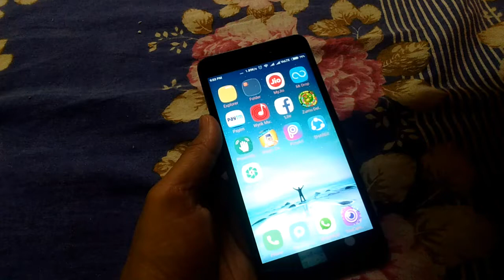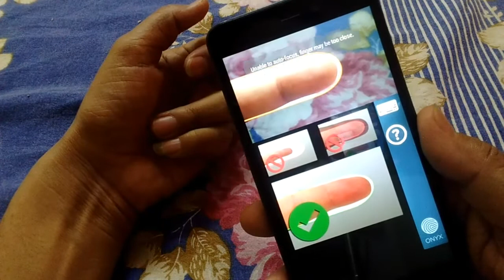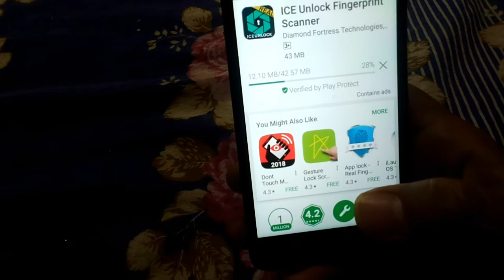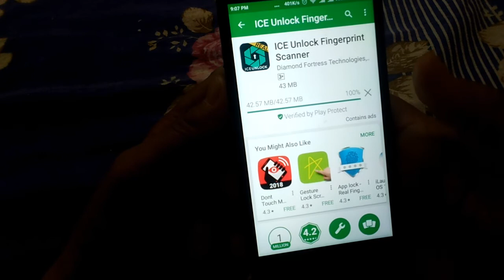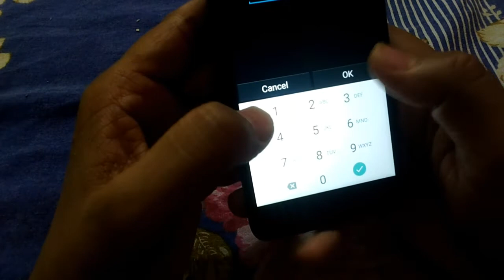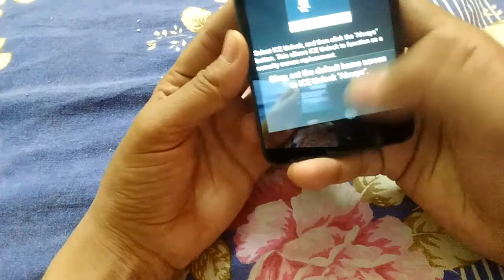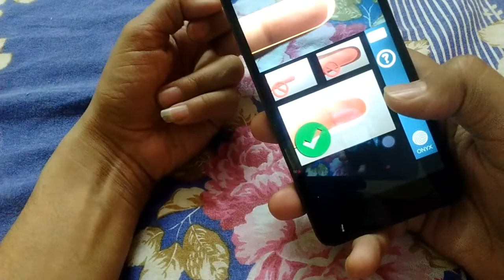Secret मोबाइल कैमरा को बनाये FingerPrint सेंसर | Or करे Unlock | Android 2018 Trick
Dosto Kamal Ka Trick Hai Jaldi Sikh Lo Warna Pachtaoge . Top sensor fingerprint trick all android mobile 2018 latest trick .

Top Secret Trick,
Mobile sensors,
Phone sensor,
Mobile camera sensor
All mobile sensor,
Kaise kare fingerprint lock,
All lock,
Lock finger print,
Fingerprint lock 2018,
Print,
Finger,
Hindi me sikhe,
How to make mobile fingerprint sensor,
Mobile ko banaye sensor,
How to,
Camera,
Camera sensor,
Sensor problem solved,